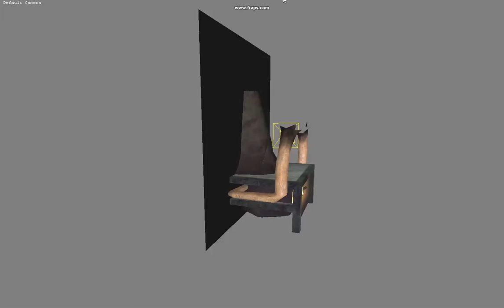My Steampunk Stove With Glow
Our assignment was to create a steampunk stove and use 2 UV Sets, 1 Set with the diffuse map and the other with a Incandence map.